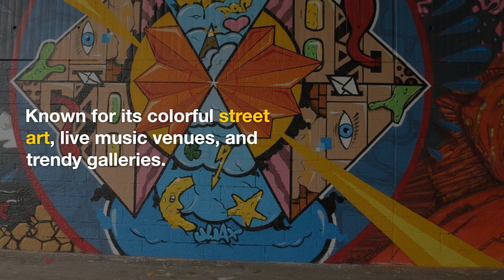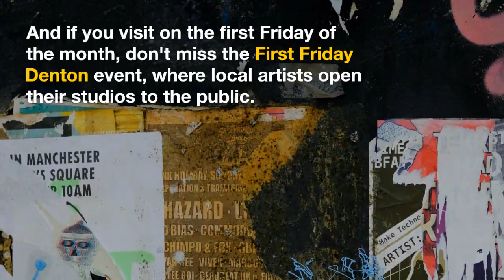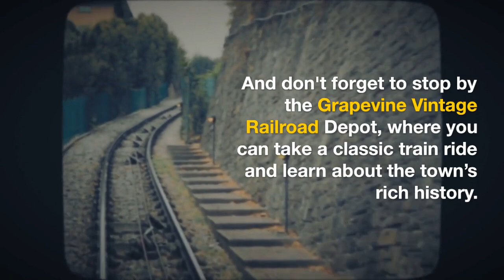Checking Out the Vibrant Art and also Culture Scene.